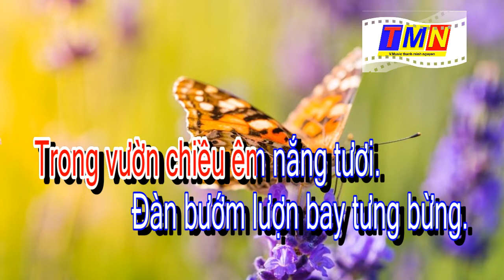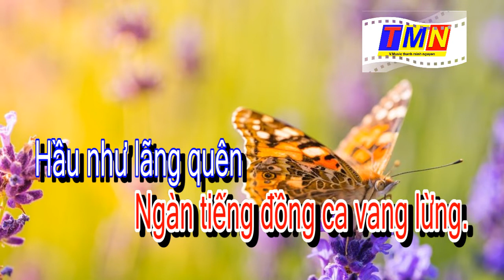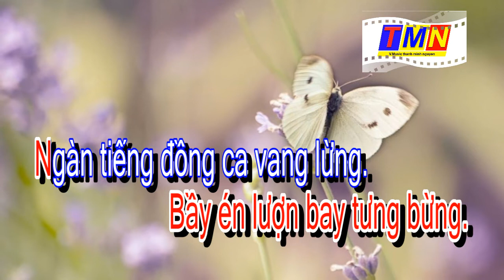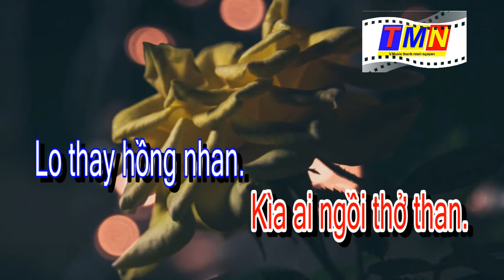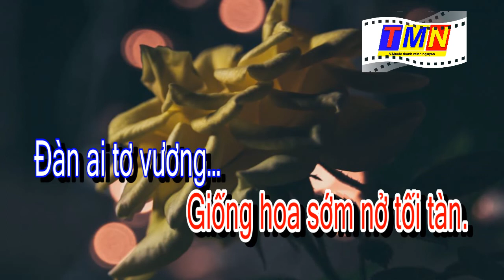[KARAOKE] Kiếp hoa – Tango (Dương Thiệu Tước – Pre.75) – Tone Nam (B-Bm)